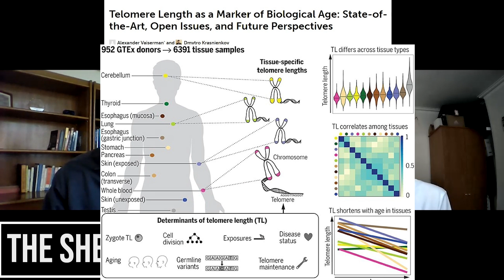How to measure biological age | Prof Brian Kennedy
Here we discuss aging biomarkers and what are currently being used in clinical trials to evaluate the efficacy of different anti-aging interventions and longevity therapeutics. The idea is to measure biological age before, during and after interventions. We touch on epigenetic clocks and facial aging approaches.